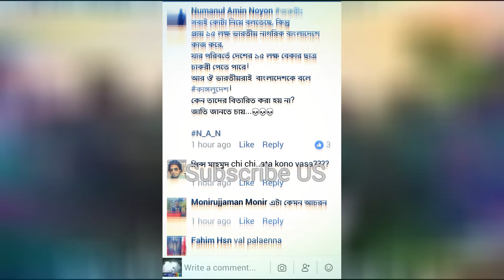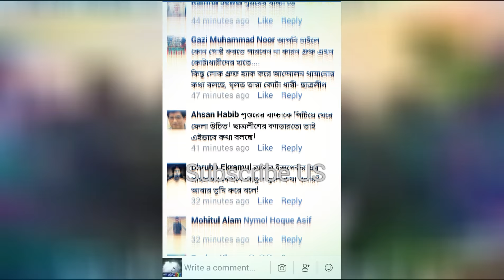তোরে খাইয়্যা ফালামু বলে পুলিশ জনগনের তোপের মুখে দেখুন অনেক ভাল লাগবে ..quota,কোটা